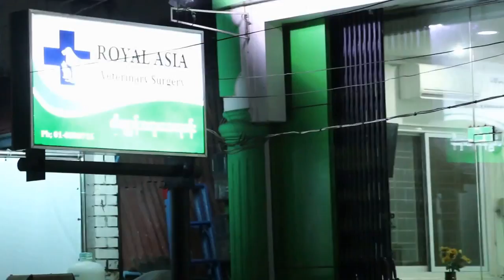Outside Royal Asia Vet Surgery - Jun16, 2014 8 pm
Heavy traffic and more taxis nowadays compared to 5 years ago